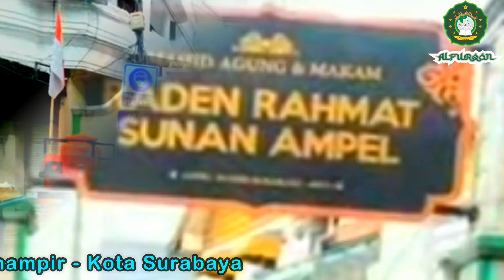MAKNA GAPURO PADURAKSA - Sunan Ampel